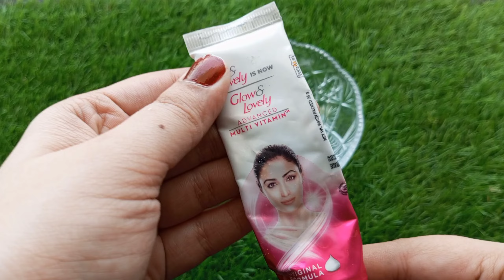Add Just 1 thing in Fair & Lovely Cream to Get Full Fairness🤯 | Instant Skin Whitening Face Pack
Add Just 1 thing With Fair & Lovely Cream And Get Full Fairness🤯 | Instant Skin Whitening Face Pack

In This Video I have shared best winter Glow and Fairness Face Pack remedy which Instantly brighten, Whiten The skin and give it a magical result ✨️  within 10 minutes.
  I HAVE USED FAIR AND LOVELY CREAM WHICH IS A VERY POPULAR FAIRNESS CREAM BUT ADDING ONE MORE MAGICAL INGREDIENT WILL WHITEN YOUR SKIN IMMEDIATELY ✨️.

Instant whitening face pack
how to get fair skin
skin whitening
fair skin
home remedies
beauty tips
how to
lemon juice
Best Uses Of Fair & Lovely
how to get fair skin permanently
Facial
at home
Skincare
glass skin
soft glowing skin
Face pack kaise banaen
Tomato facial
face pack
Homemade face pack for glowing skin
Milk facial